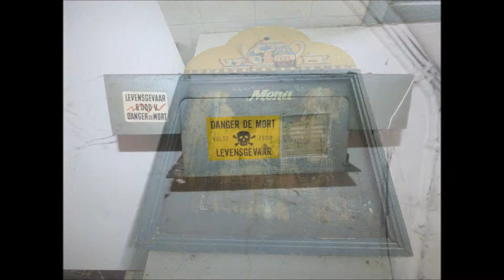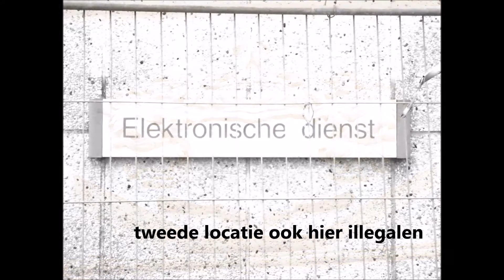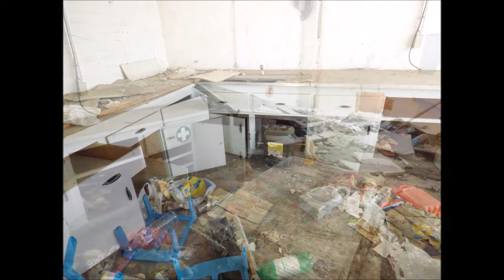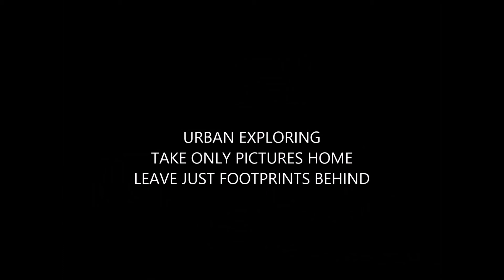verlaten plaatsen bewoond door illegalen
verlaten café en industrieel gebouw, bezet, bewoond door illegalen